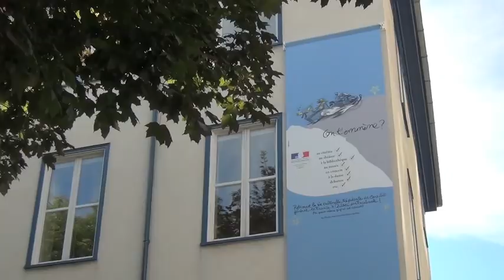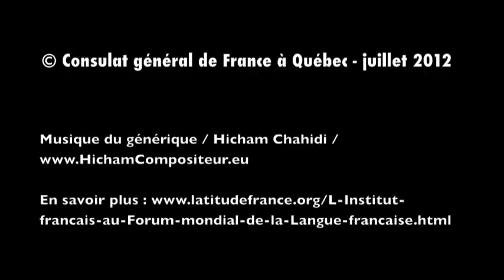Québec accueille le 1er Forum mondial de la langue française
Le premier Forum mondial de la langue française, organisé sous l'égide de l'Organisation internationale de la Francophonie (OIF) en étroite collaboration avec le gouvernement du Québec, aura lieu à Québec du 2 au 6 juillet 2012. Il offrira une tribune de choix pour mettre en valeur et illustrer le rayonnement et le dynamisme de la langue française. Il présentera le français comme une langue moderne et attrayante, tout en soulignant sa vitalité et son pluralisme, et permettra d'amorcer une réflexion commune sur son avenir.

Les thématiques du Forum s'articuleront autour de quatre grands pôles : la place de notre langue dans le marché du travail, dans les références culturelles, dans le nouvel univers numérique et dans la dynamique des espaces linguistiques.